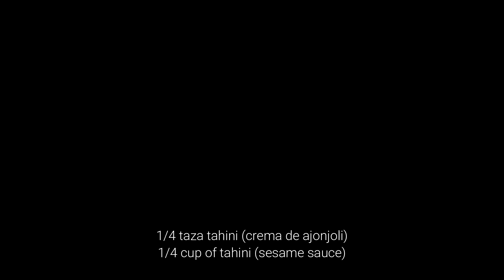receta de kafta en salsa de yogurt (fatte kafta)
ingredientes:

carne de kafta /15 piezas:
1 kg carne molida
3 cebollas medianas picadas en  procesador o ralladas.
1 taza y media de perejil picado pequenito
2 cdas de 7 especias
1 cdita sal
1 cdita pimienta
picante al gusto

salsa de yogurt para fatte: (puede usarlo en fatte de garbanzos o  berenjenas)
2 tazas de yogurt
1/4 taza de tahini
1/4 taza de limón
1 cda ajos machacados
sal al gusto
agua para diluir la salsa (tanto como necesites)

 se sirve ademas con pan arabe frito o tostado ( 2 panes) y frutos secos tostados al gusto.

aceite de oliva y perejil para decorar.

puedes acompanarlo con arroz y fideo